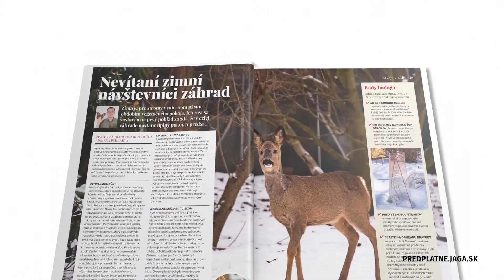Decembrové číslo časopisu Záhrada je už v predaji!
Najnovšie číslo venované mesiacu december je plné aktuálnych tém. Okrem nich v ňom nájdete aj vyhodnotenie súťaže Moja záhrada 2021 o najkrajšiu záhradu čitateľov. Veľkým lákadlom je i lunárny kalendár na rok 2022. A ak sa podľa neho neriadite, pripomienka aktuálnych prác podľa jednotlivých dní v roku určite nie je na zahodenie. A blížia sa aj Vianoce, uvite si spolu s nami z vetvičiek zo záhrady vlastný adventný veniec podľa nášho 8-krokového postupu.